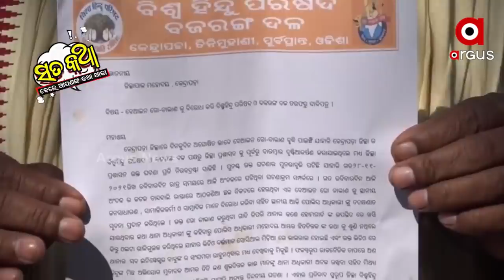Sata Katha || ଇଏ କେନ୍ଦ୍ରାପଡା... ନା ପାକିସ୍ତାନ ?